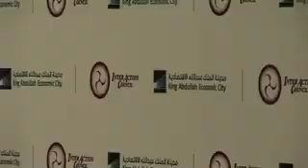KAEC Hosting the 27th IAC Meeting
A brief video of the tremendous efforts  put by the Emaar Economic City team to host the high-profile InterAction Council Meeting in King Abdullah Economic City.